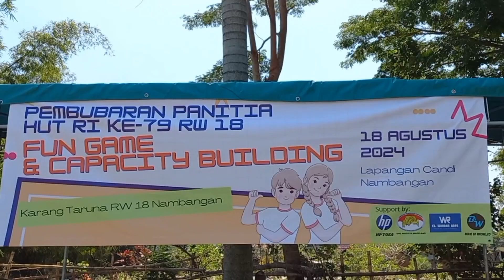FUN GAMES KARANG TARUNA RW 18 NAMBANGAN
lapangan nambangan, minggu 18 agustus 2024